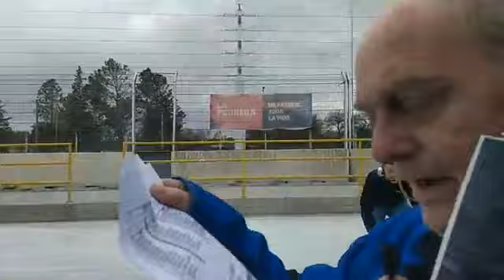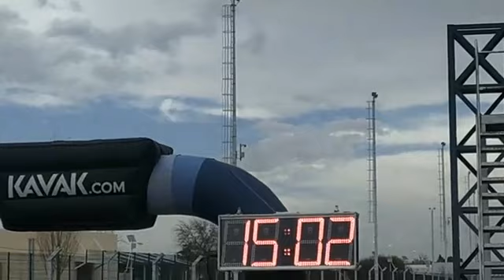🔵Pruebas de clasificación Clase 2, Turismo Nacional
- Parque La Pedrera